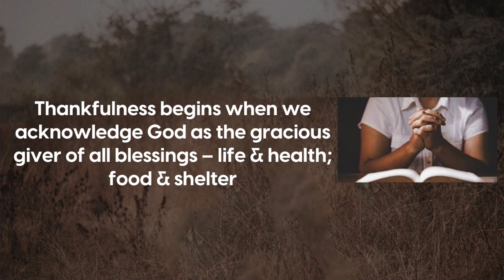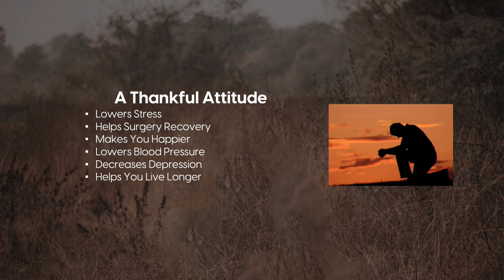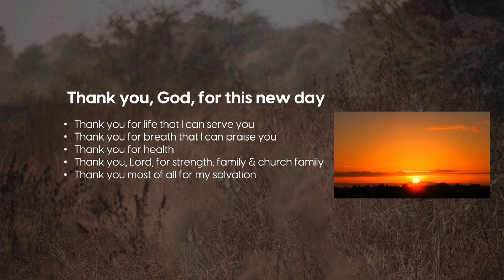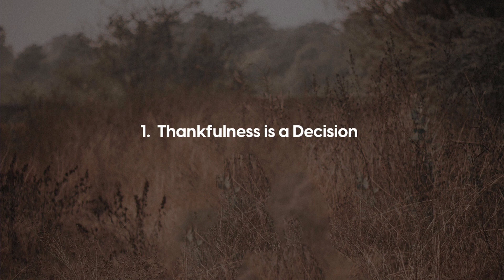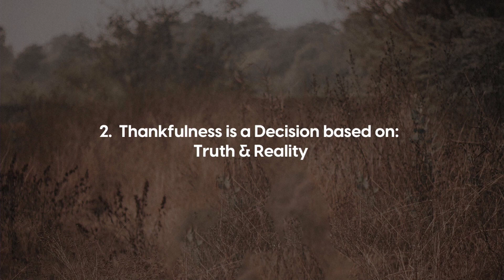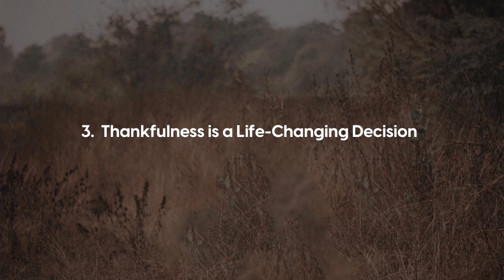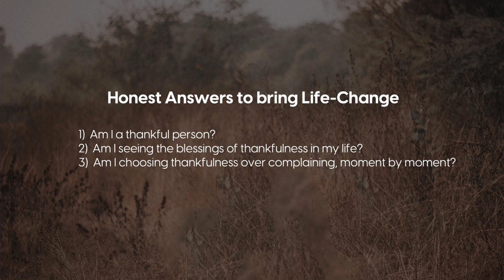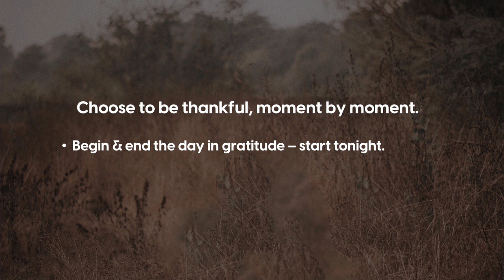Lord, Change My Attitude (Part 3) - Pastor Scott Wendal